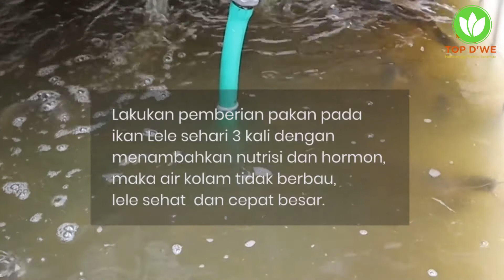Teknik Menyiapkan Pakan Lele - Aplikasi Formula Khusus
Hallo sobat kebun!

CARA FERMENTASI PAKAN LELE - LELE CEPAT BESAR AIR KOLAM BEBAS BAU PAKAI TOP D'WE

Budidaya lele di ember lahan sempit , Akuaponik ikan nila - dengan tanaman Pakcoy , Aquaponik sederhana pekarangan rumah, Kolam Terpal Ikan Lele Sistem Aquaponik Skala rumahan, Petani Sayur Organik, Belajar aquaponik sederhana .

 Jika video ini bermanfaat untuk Anda, silakan pencet tombol like dan share kepada orang lain.

Kami juga menunggu comment Anda, baik berupa saran, kritik, atau request video pertanian lainnya.

Love Yourself the others, and the Earth.